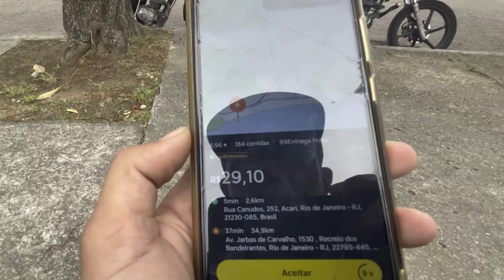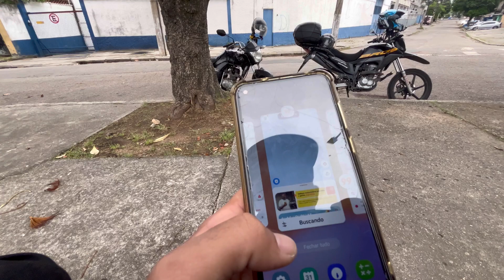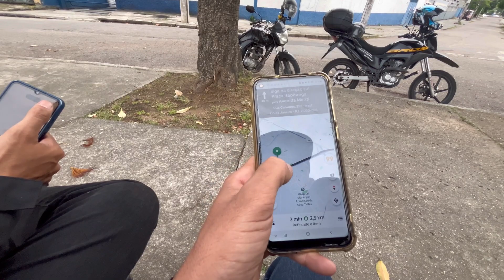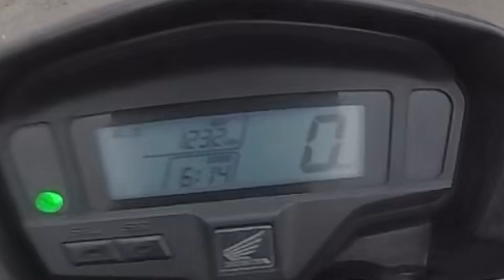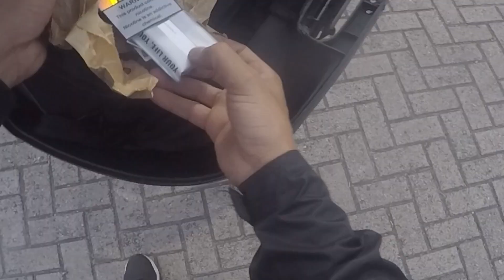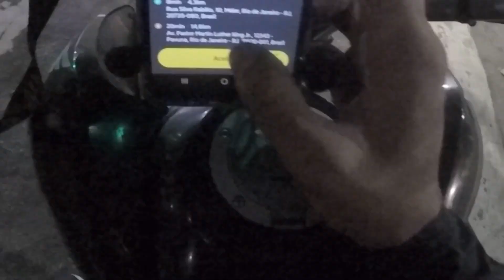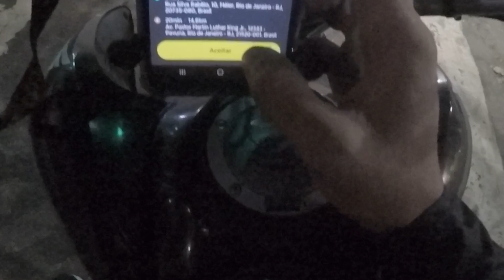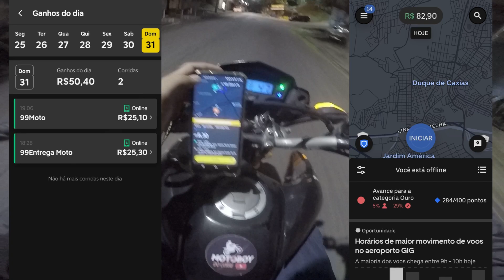🔴TRABALHEI 2 HORAS NA VÉSPERA DE ANO NOVO! VEJA QUANTO EU FIZ 😱💰🙅🏾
*hashtags*